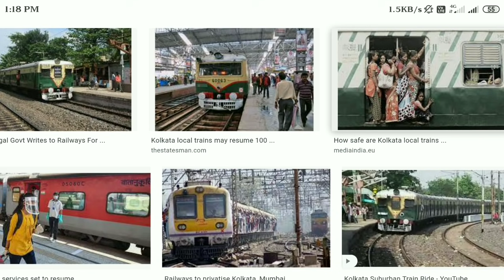লকডাউনের মধ‍্যেই বিরাট সুখবর ।। আজ থেকেই চালু হল লোকাল ট্রেন ।। Local train news